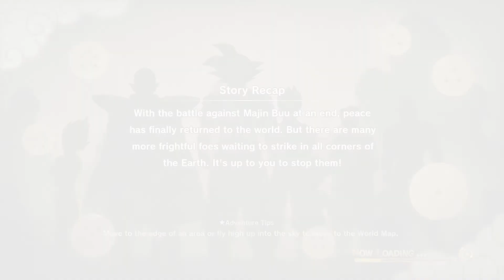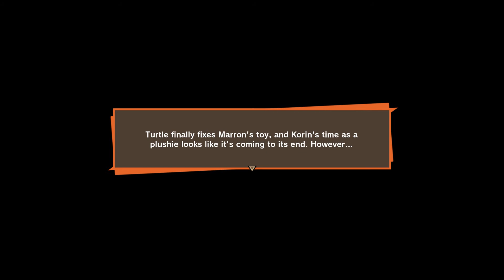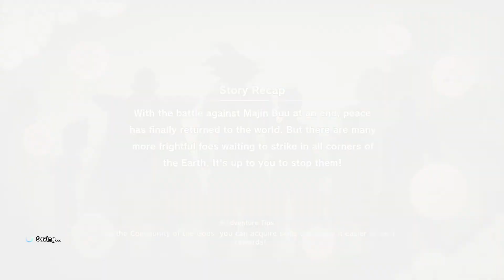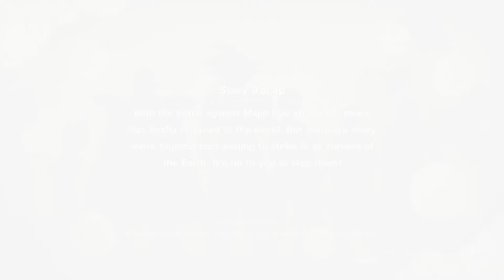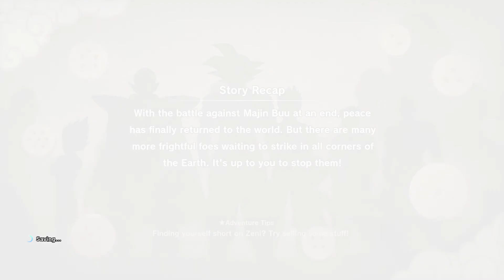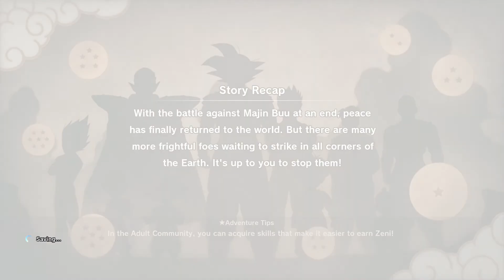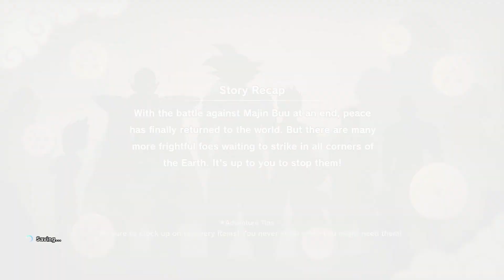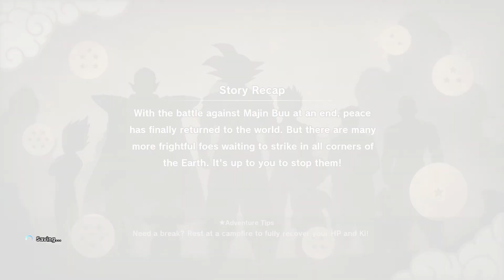Dragon Ball Z: Kakarot Part 49: Post Game